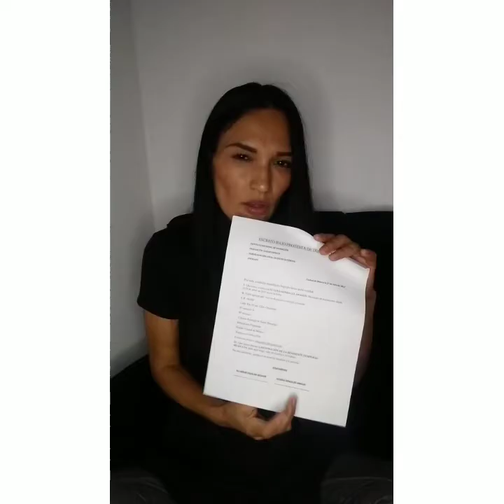2da parte casada con un iraní